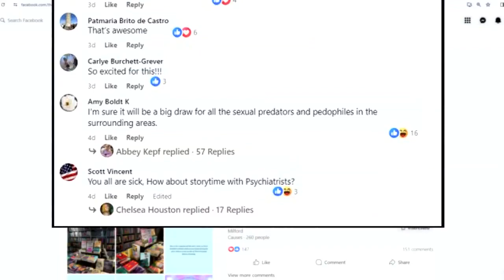Bookstore stands behind children's drag story time despite hateful comments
Even with it being a private event, they're prepared for extremist groups